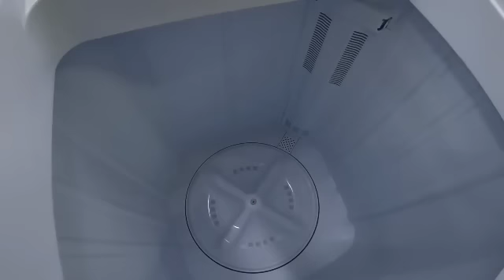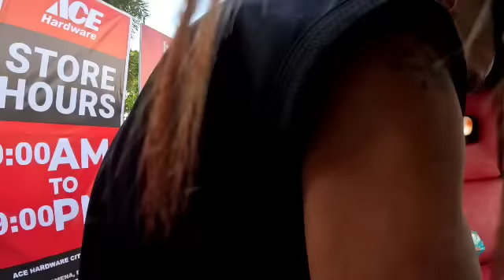bumili na ako ng washing pra tuloy² ang labahan | blessing pra sa amin July 16,2023